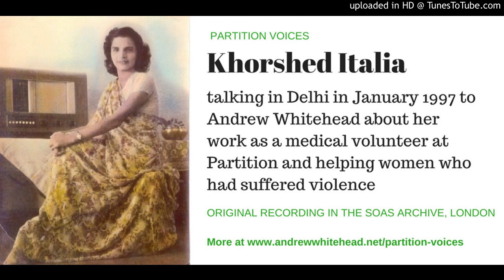Partition Voices - Khorshed Italia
Khorshed Italia - Khorshed Mehta at the time she is talking about - reflecting about her work in 1947 as a medical volunteer with Lard Hardinge hospital in Delhi and helping women who had been raped and assaulted in the Partition violence.

Interviewed by Andrew Whitehead in Delhi in January 1997. The original recording is in the SOAS archive in London